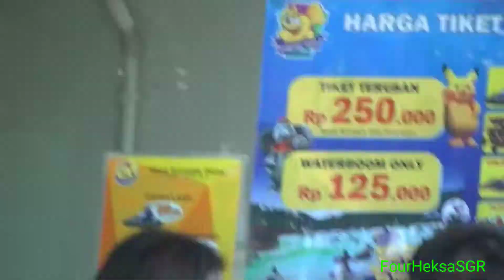Kampung Gajah Bandung Bangkrut 2017 Jadi Angker? || Dokumentasi 2016